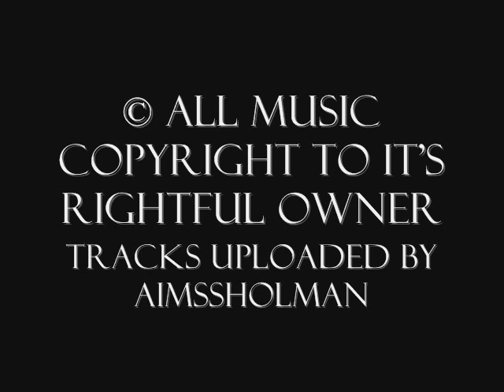Rihanna - Drunk On Love (Talk That Talk) with Lyrics in Description.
Lyrics.

[Rihanna]
I feel like I'm a hopeless romantic
I can't help falling in love
I fiend for love
I want it, I crave it

[Hook]
Always let love take the lead
I may be a little naive, yeah
You know I'm drunk on love
Drunk on love
Nothing can sober me up
It's all that I need, yeah

[Rihanna]
I've been let down
But never been tainted
So I stay thirsty for more
No I won't hold back
No drop is wasted
I let love run its course

[Hook]
Drunk on love
Drunk on love
It's all that I need

[Bridge]
I'm so intoxicated
I love the way you taste
On my lips, when we kiss
You got me so addicted
So much I can't resist
Falling into your arms